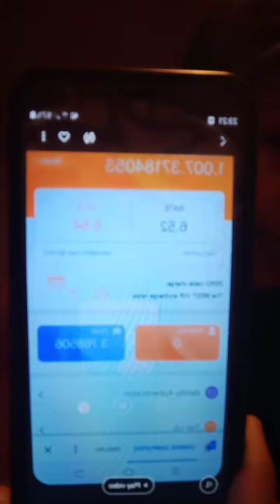mumcash updates I earn 10 hkd in one day yeah😍😍😍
so register na po kayo